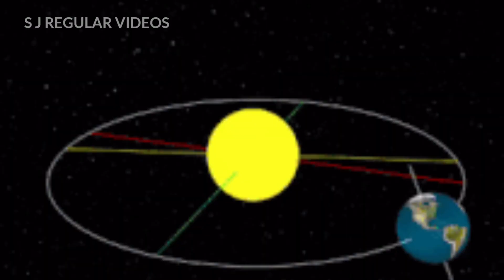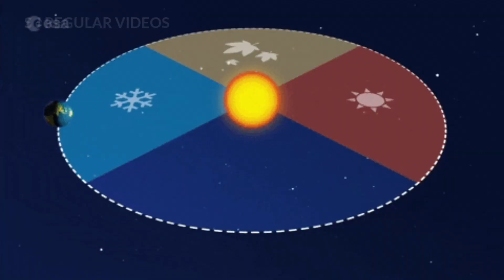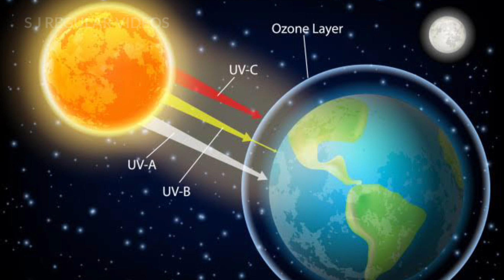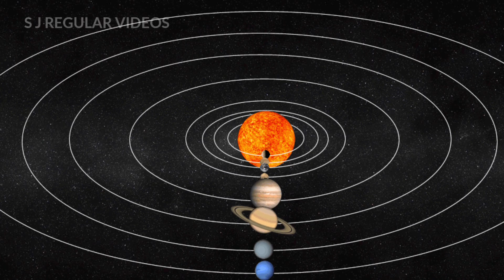భూమి తిరగడం ఆగిపోతే || Earth Stopped Spinning || Earth Destroyed (@sjregularvideos9379 )